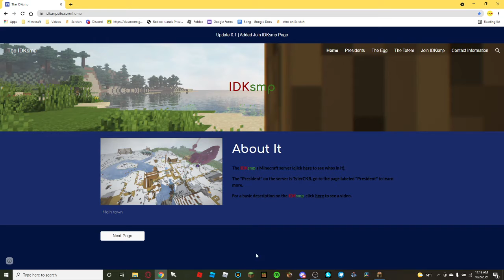THE OFFCIAL IDKsmp SITE IS OUT!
The official IDKsmp site is here! It's run by me and @TylerCKB :D